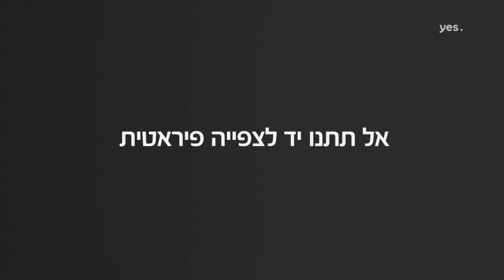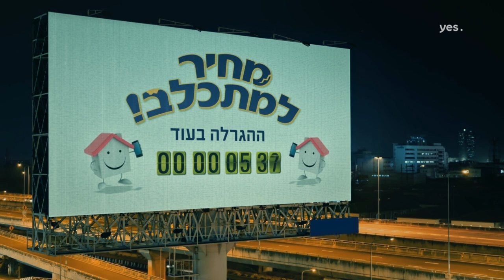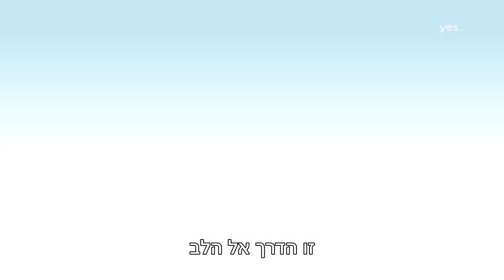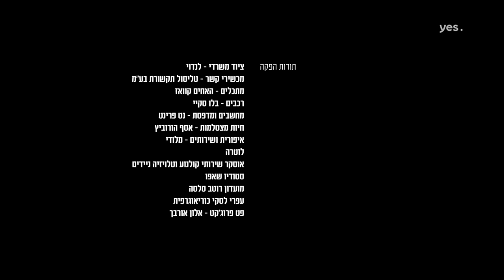אנדרדוגס | פרק 8 המלא לצפיה ישירה!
פרק 8
ערב ההגרלה על הדירה – בכר מנסה קריירה חדשה, רג'י מנסה להתרגל לרעיון הזוגי החדש וצביקה מנסה שוב להציל את יחזקאל מגורלו.

אנדרדוגס היא סדרה קומית-סוריאליסטית על שלושה כלבים שרוצים לקנות בית, נשמע הזוי? להם דווקא לא
בכר הוא כלב סלב שרמנטי שעושה פרסומת ומרוויח לא רע, רג'י הוא כלב נאמן רק שהבעלים שלו הביאו ילד לעולם ומשום מה הם מעדיפים אותו על פניו, וצביקה הוא בכלל כלב הומלס.
לכל אחד מהם יש סיבה טובה לרצות בית סוף סוף כמו בן אדם, והם יעשו הכל בשביל זה! יעבדו בעבודות של כלבים, יברחו מהפקח העירוני ואפילו להתרועע עם החתול החרמן של השכונה גם הולך...
קומדיה פרועה בעולם אמיתי לגמרי שבו בני אדם וכלבים מתקשרים אבל באמת!